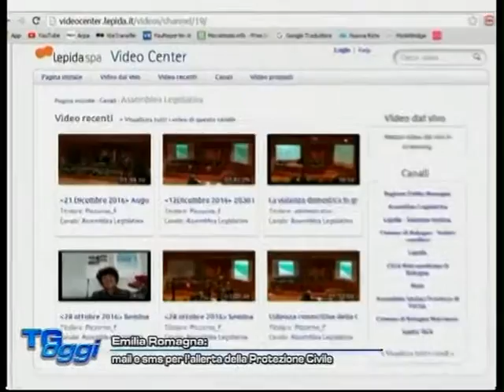TG OGGI DEL 24-01-2017